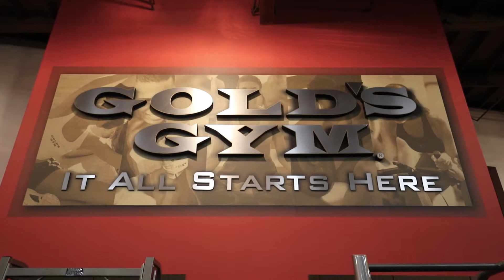American Strength Training Systems | Anthony Giuliano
For details on real estate videos, aerial drone photography, real estate photography and Matterport 3D tour packages, or call

Full Frame Creative Agency proudly serves throughout the Seattle, Portland, Las Vegas, Los Angeles and San Diego metro areas. All of our drone operators and photographers are licensed and insured.